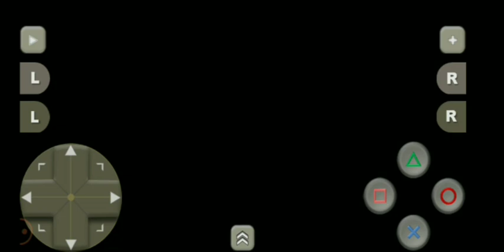DRAGON BALL Z IDAINARU DRAGONBALL DENSETSU ; stage 8 picollo vs saiyan vegeta (19)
*Name Game :* Dragon Ball Z : The Legend , DragonBall Z : Idainaru , Dragonball Z : Idainaru , Dragonball Z : Dentetsu , ドラゴンボールＺ, 偉い大だいなるドラゴンボール伝でん説 , Doragon Bōru Zetto , Idainaru Doragon Bōru Densetsu , Dragon Ball Z: The Great Dragon Ball Legend
*Developer :* Bandai
*Publisher :* Bandai
*Series :* Dragon Ball
*Platform :* PlayStation
*Release :* 1996
*Genre :* Fighting Game
*Mode :* Single-Player , Co-op , Multiplayer